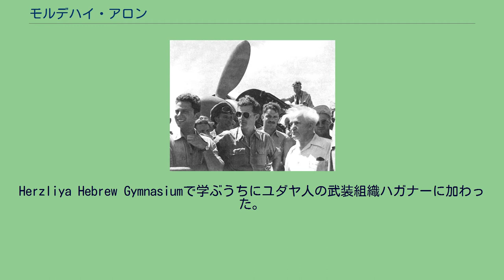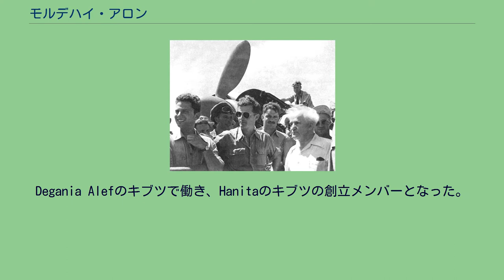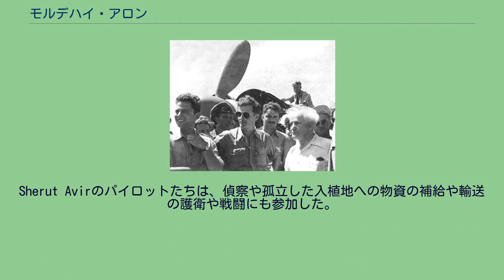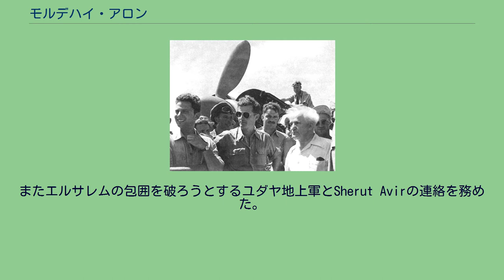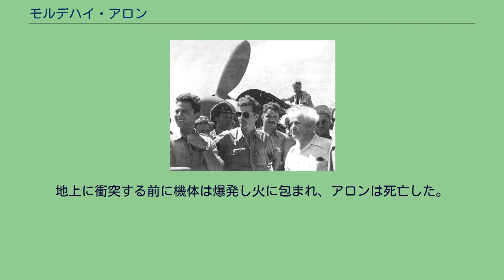モルデハイ・アロン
アロンは中央、右は首相のダヴィド・ベン＝グリオン モルデハイ・アロン（Mordechai "Modi" Alon、1921年1月17日 – 1948年10月16日）は、イスラエルの建国時の戦闘機のパイロットである。
1948年5月28日に創設されたイスラエル空軍に加わり、翌日から作戦に参加した。
6月3日にエジプト空軍の輸送機を撃墜した。
イスラエル北部のサフェド（ツファット）に生まれた。
家族とともに何度か転居し、最終的にテルアビブに住んだ。
Herzliya Hebrew Gymnasiumで学ぶうちにユダヤ人の武装組織ハガナーに加わった。
Degania Alefのキブツで働き、Hanitaのキブツの創立メンバーとなった。
1940年にイギリスの戦争に協力するパレスチナのユダヤ人機関の誘いに応じてイギリス空軍に入隊した。
パイロットの訓練は受けられず無線技術の訓練を受け、地上の無線オペレーターとなった。
1943年8月、パイロットの訓練を受けることを許され、1944年12月22日に訓練を終了した。
P-51のパイロットを務めた後、1946年1月30日にイギリス空軍をやめパレスチナに帰還し、イスラエル工科大学で建築の勉強を始めた。
1947年11月に国連の決議によるイスラエルの建国で紛争が始まると学生生活をやめ、軽飛行機を運用するハガナーの航空部門がSherut Avirに召集され、1948年3月、ハガナーのテルアビブ戦隊に加わった。
Sherut Avirのパイロットたちは、偵察や孤立した入植地への物資の補給や輸送の護衛や戦闘にも参加した。
アロンもアラブ人に包囲されたGush Etzion に物資を送るNebi Daniel Convoyを支援するために何度も爆撃を行った。
またエルサレムの包囲を破ろうとするユダヤ地上軍とSherut Avirの連絡を務めた。
イスラエルと周辺アラブ諸国との本格的な戦闘が始まると、イスラエルはメッサーシュミットBf 109のチェコでの生産型で作られた、アヴィア S-199、25機を購入し、アロンはチェコで訓練を受ける最初のパイロットの1人に選ばれ、すぐにアヴィアの操縦を習得した。
5月20日にダグラスC-54Bでイスラエルに帰国した。
1948年5月29日イスラエル空軍に最初の戦闘機部隊である第101飛行隊が編成されると、アロンは指揮官となったが、空中での指揮は、第二次世界大戦の太平洋戦線のベテラン飛行士ルー・レナート（Lou Lenart）が行った。
5月20日の夜、最初のアヴィアが到着し、5月29日までに4機のアヴィアが組み立てられた。
イスラエル空軍の最初の戦闘に参加したのはレナート、アロン、エゼル・ヴァイツマン 、エディー・コーエンの4人のパイロットで、エンジンや銃のテストも行われないまま出撃し、テルアビブにせまるエジプト軍を攻撃した。
それぞれが2発の爆弾を投下し、機銃掃射を行った。
この攻撃で地上射撃でコーエンが失われ、アロンの機体も着陸時に損害をうけたが、エジプト軍の進撃を止めることができた。
6月3日時点で飛行可能な唯一のAviaで、アロンはテルアビブを爆撃した2機のスピットファイヤに護衛されたエジプト軍の2機のC-47を攻撃し2機のC-47を撃墜した。
これがイスラエル空軍最初の撃墜記録となった。
多くのテルアビブ市民が目撃し、アロンは記者会見に出席したので、基地には市民から多くの花や酒などの贈り物が届けられた。
7月にはルー・レナートが連隊を離れ、アロンは唯一の指揮官となり7月18日に3機目の撃墜を記録した。
地上攻撃から帰還する3機のAviaはアラブ軍の2機のスピットファイヤと空中戦となり1機を撃墜した。
9月にはチェコスロヴァキアで入手されたスピットファイヤをイスラエルに空輸するVelveta作戦に参加したが、空輸の途中、燃料不足でロードス島に着陸し機体は接収されたが、アロンらは釈放された。
1948年10月16日、エジプト軍に対する攻撃から戻る時、アロンの機体は主脚がでないトラブルが発生し、脚を出すために激しい運動を行うと、エンジンが白煙を吐き、高度を失い始めた。
地上に衝突する前に機体は爆発し火に包まれ、アロンは死亡した。